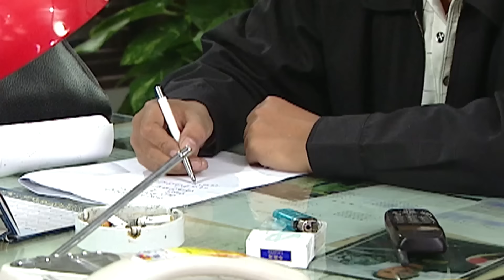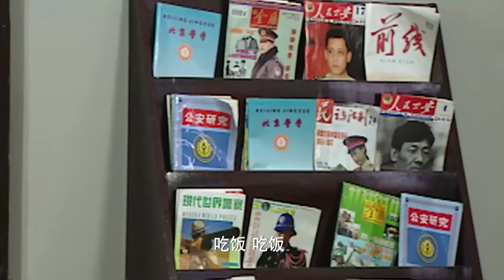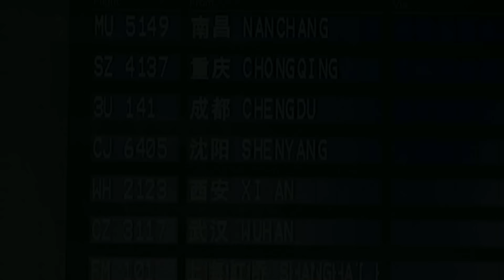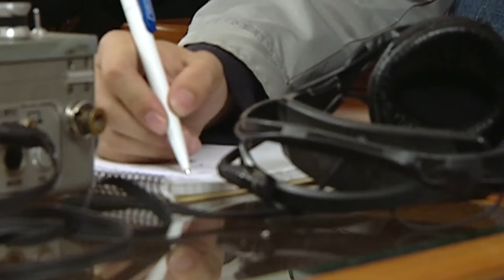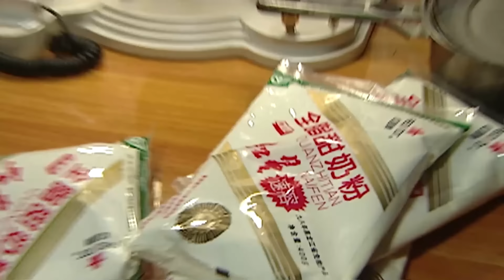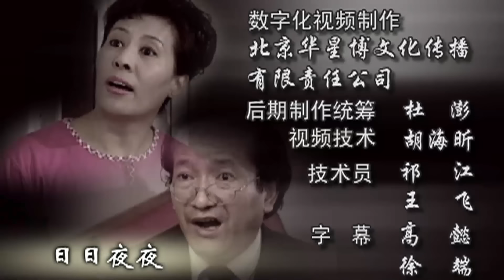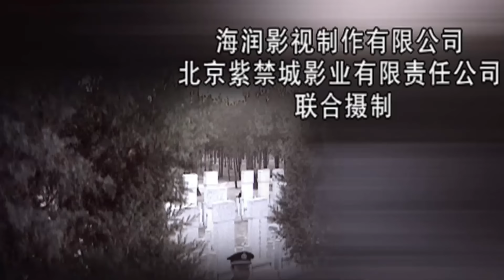【Full Version】重案六组Ⅰ第08案丨刑侦一线工作多年的警员们在探长曾克强和季洁的带领下破获了60多起重案、要案！李成儒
剧情介绍：
重案Ⅵ组成员包括曾克强（李成儒饰）、季洁（王茜饰）、江汉（董勇饰）、白羚（高榕饰）和黄涛（张博饰），前三位在破案一线工作多年，后两位刚跨出警校大门。他们在局长（张潮）指示下，侦破了一起起凶杀、爆炸、投毒、绑架、抢劫、截肢等案件。但神勇冷面下，五人亦有柔情和心事。 曾克强某次侦案 时因迟来一步令队友被杀，发誓要抓到凶手却总不能如愿；季洁要与男友踏上红地毯前夕，发现他与妹妹有染；白羚和黄涛的侦案知识多来源于书本，实战经验的缺乏常令他们拖整队的后腿，而五人也因性情不一常有矛盾产生。但有案要侦时，五人又总能迅速调整状态，将缉凶视作第一。